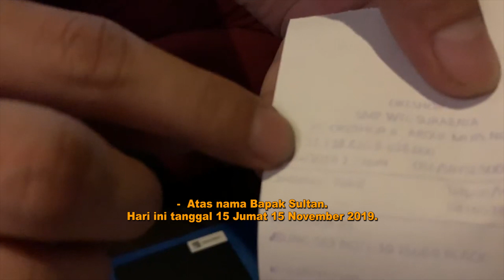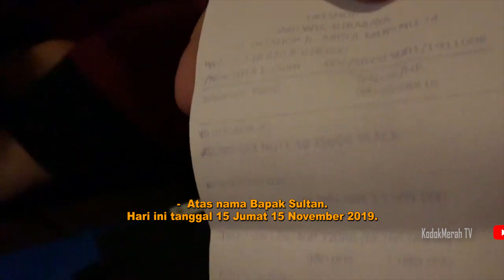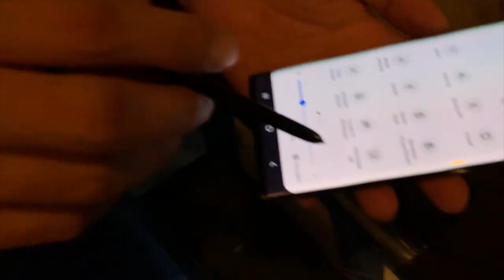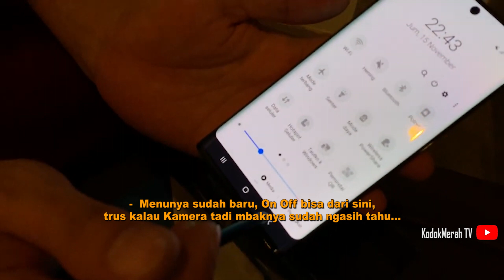[KodokMerah TV] - Unboxing HP Sultan ala Crazy Rich Gresik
Silahkan Saran dan Kripiknya di kolom komentar atau :
G+ : KodokMerah TV